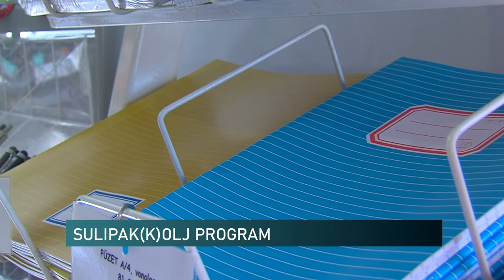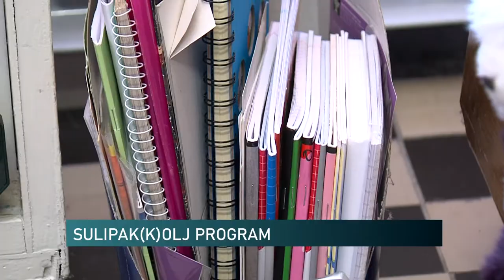Egyre több a tanszer-adomány - az Ormánságba jut a legtöbb csomag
Egyre több rászoruló család kap anyagi hozzájárulást az iskolakezdés előtt. Amelyik önkormányzat saját erőből nem tudja megoldani, ott a Baptista Szeretetszolgálat próbál adományokat szállítani. Szeptemberig a tanszercsomagok összeállításában nyújtanak segítséget.